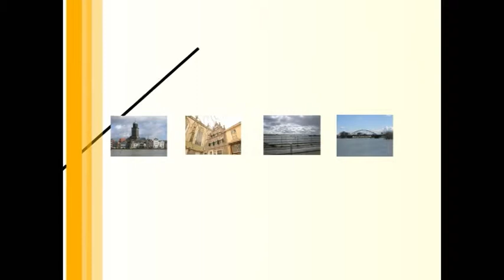Reportage: NOD Lan 2009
Verslag van een zogenaamde gamers party waarbij de glasverbinding als proef werd gebruikt.